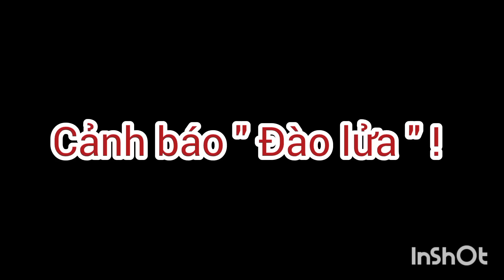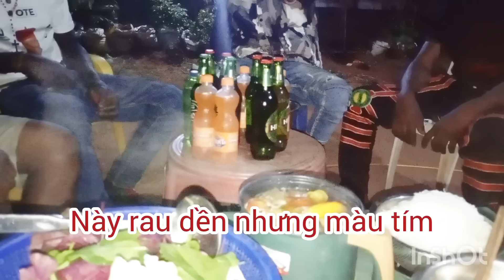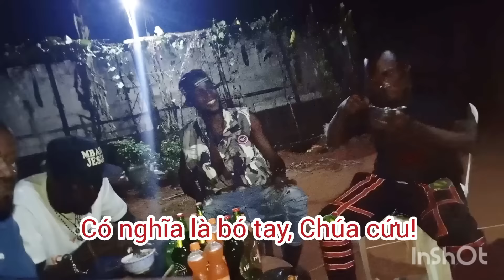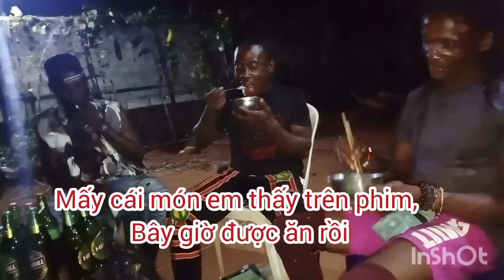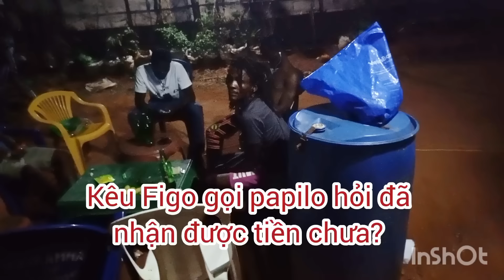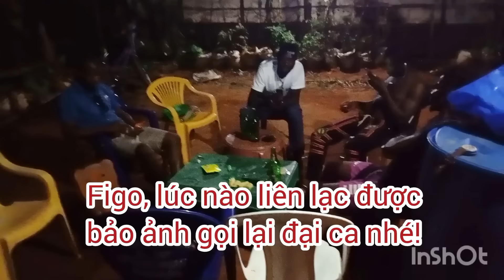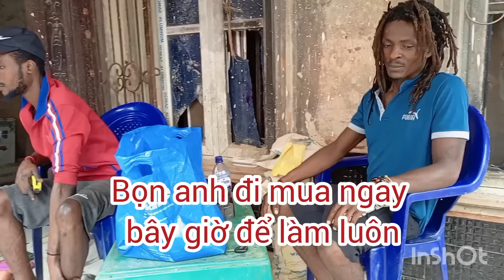Bữa lẩu nhớ đời, bốc phốt tiểu sử nuôi gái của Asid